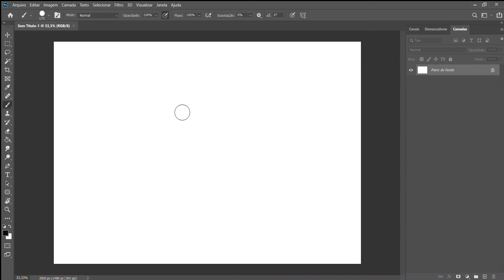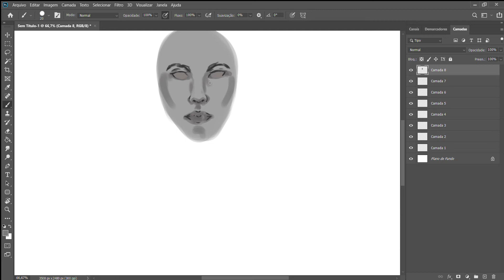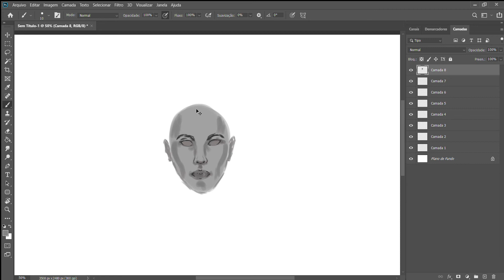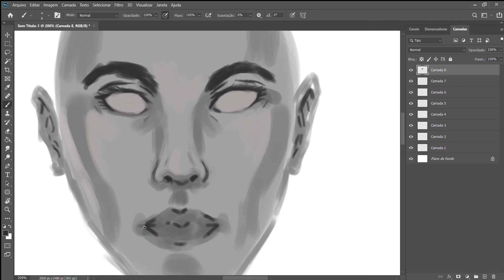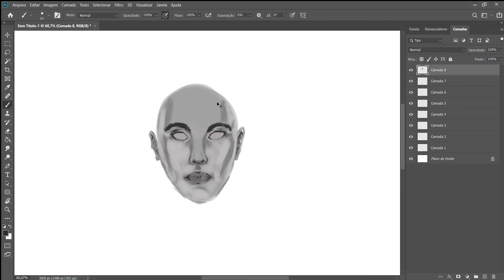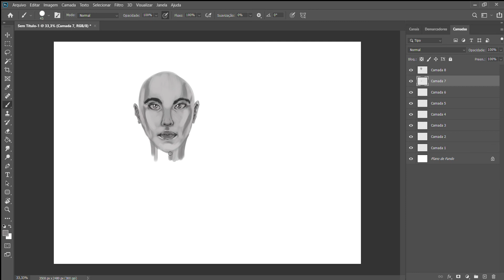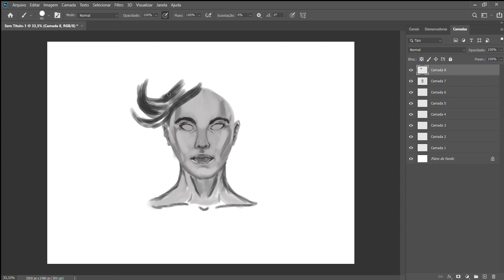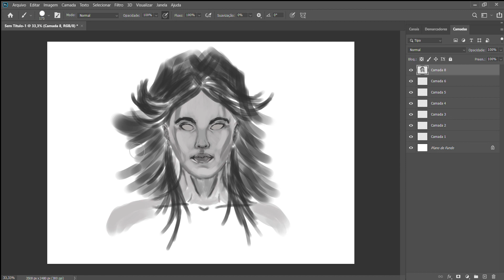Tutorial Pintura Digital no Photoshop Preto e branco Processo